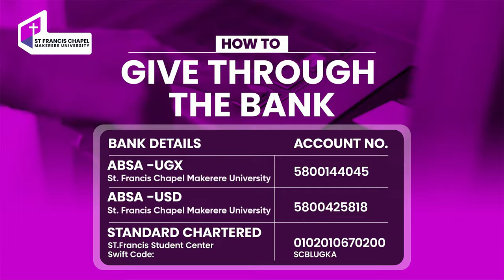DIVINE GUIDANCE THROUGH THE WORD | Rev. Canon. Dr. John Senyonyi | 28/01/2024